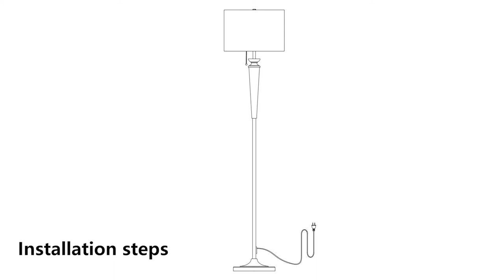How to install Lepower retro floor lamp for Living Room Vintage Standing Lamp With Pull Chain Switch